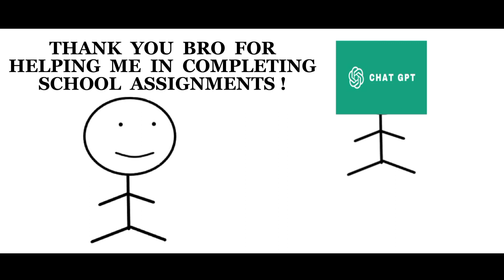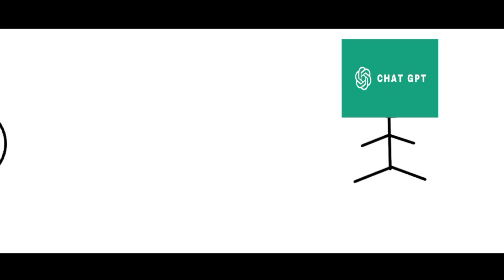HOW DIFFERENT PEOPLE REACT TO CHAT GPT !! A FUNNY VIDEO !!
DO YOU THINK CHAT GPT IS OVER POWERED ?

COMMENT DOWN HOW WAS THE VIDEO

THIS IS NOT A ROAST VIDEO !

SO , DON'T FORGET TO LAUGH !!

COMMENT DOWN ON WHICH TOPIC DO
YOU WANT NEXT VIDEO !